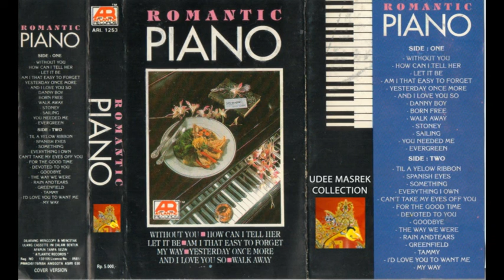Romantic Piano Atlantic Records ( SIDE A )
Produksi Atlantic Records 1993